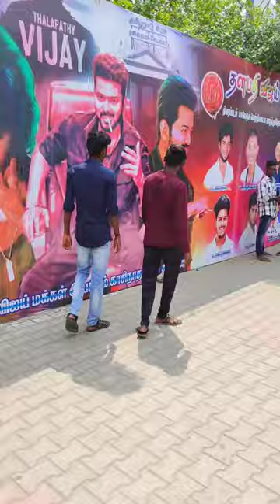💥🤯LEO Movie ku Pogalama.!!